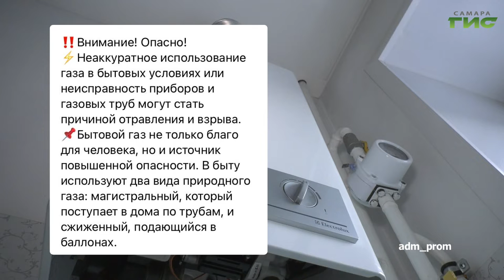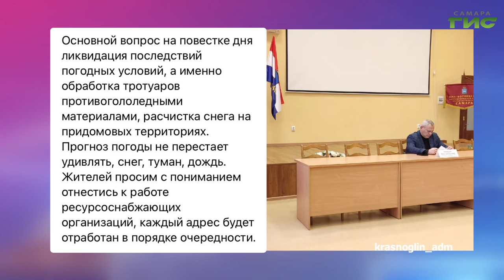О чем пишут в самарских Telegram-каналах